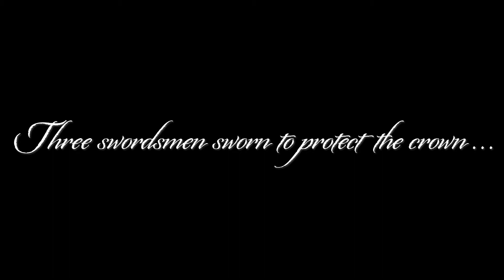Three Musketeers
The Spokane Children's Theater puts on an adaptation of The Three Musketeers!